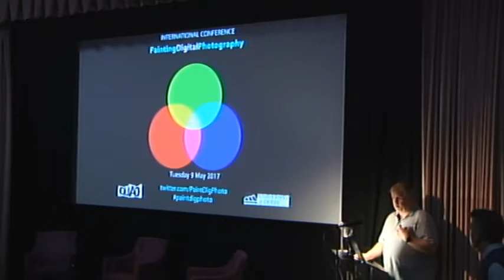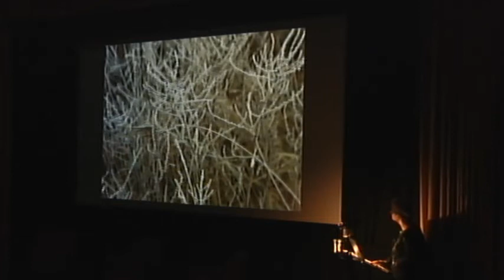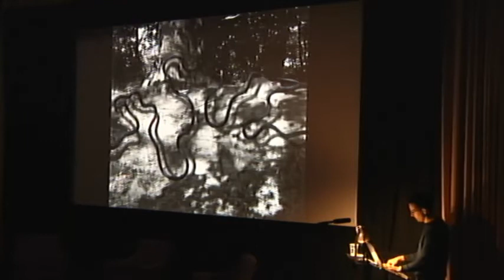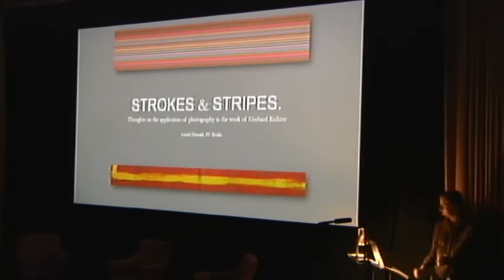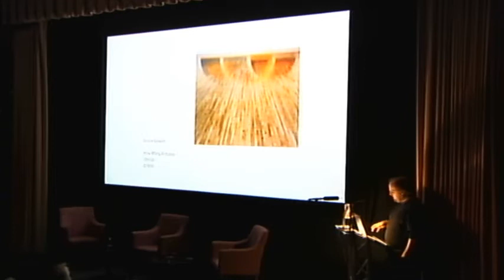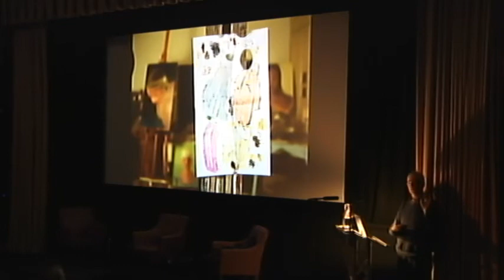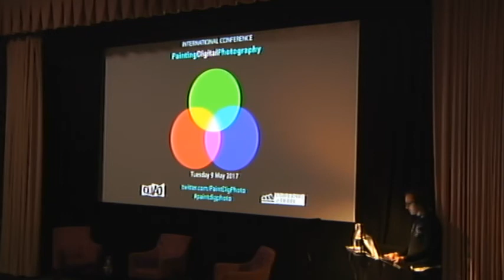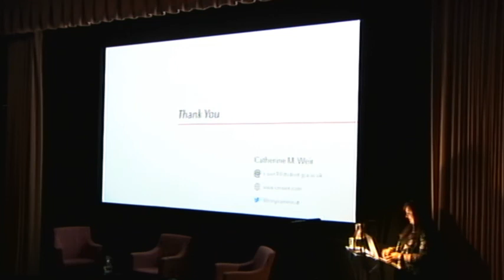QUAD Arts centre | PaintingDigitalPhotography conference